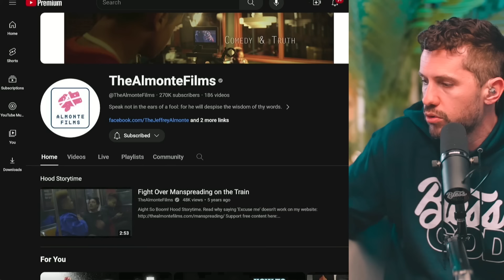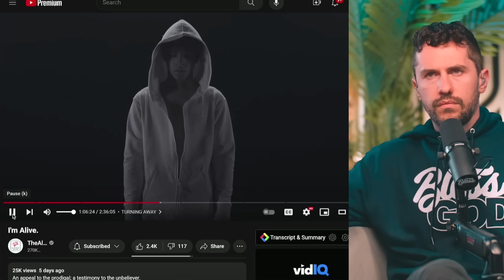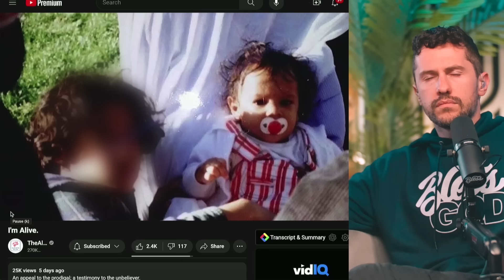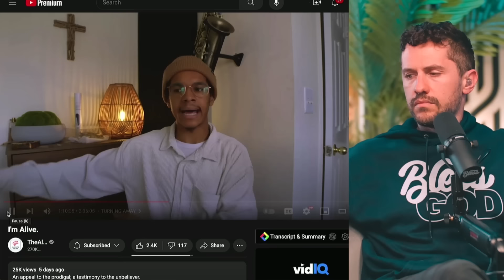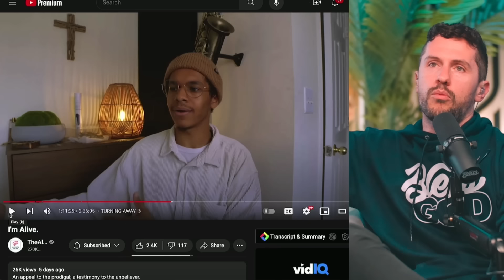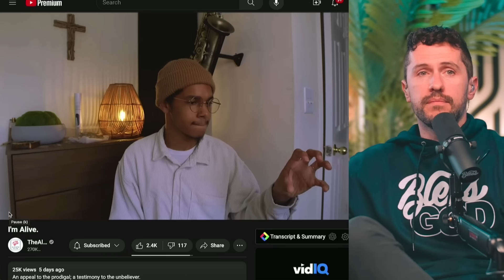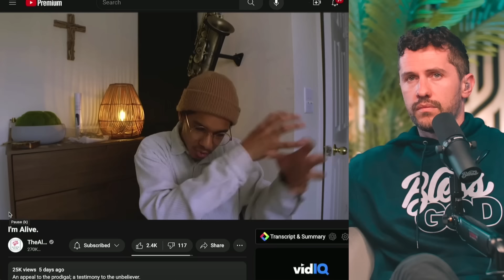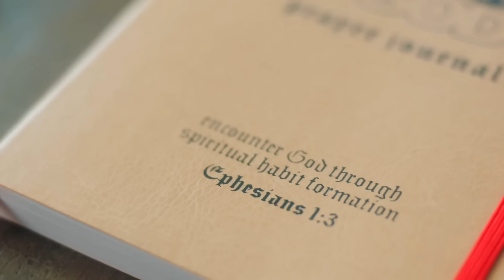I Reached Out To This Creator, 6 Years Later THIS Happens...@TheAlmonteFilms